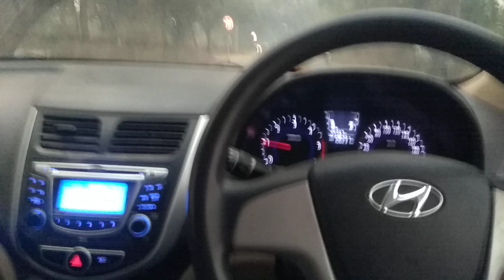Sharara | Shivjot | Car Drive | WhatsApp Status Video